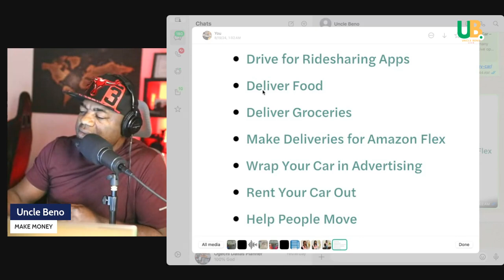7 WAYS TO MAKE MONEY WITH YOUR CAR